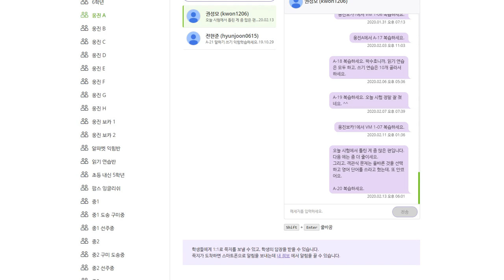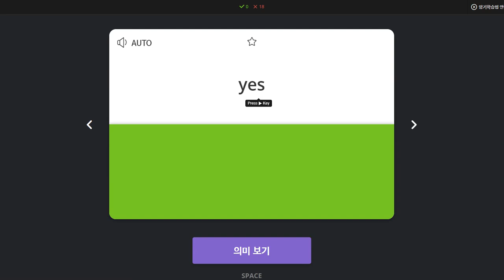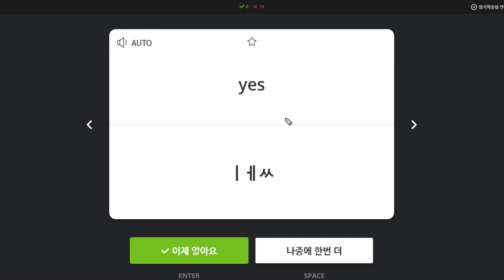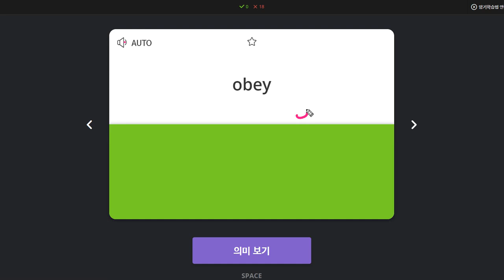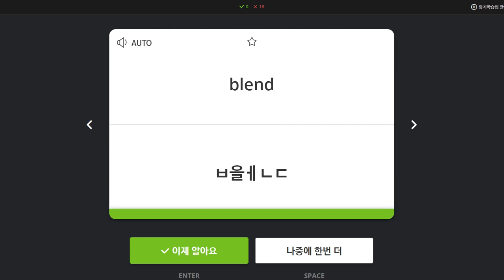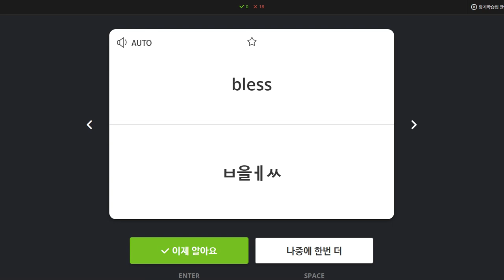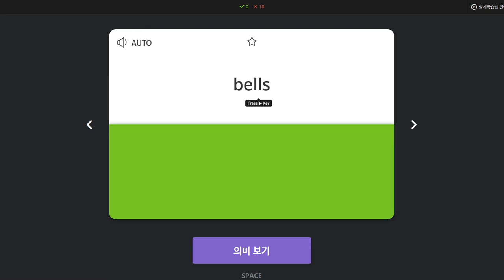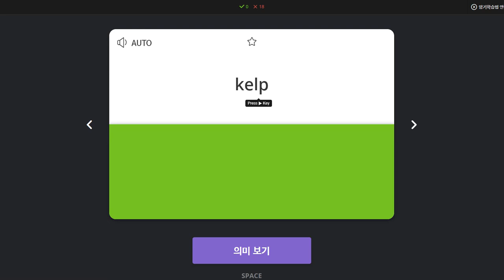권성모 2020 02 14 칭찬